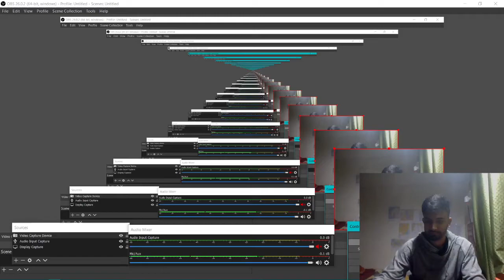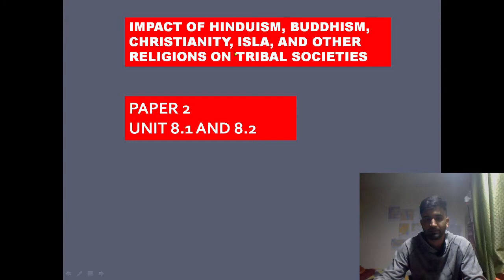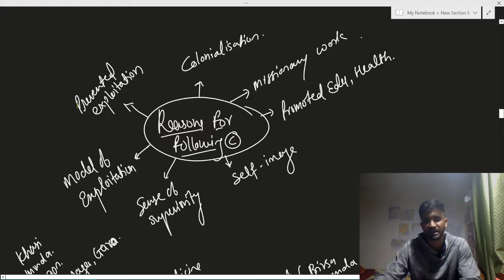Anthropology Free lectures | Paper 2 Unit 8.1 | UPSC | IMPACT OF HINDUISM CHRISTIANITY ON TRIBE